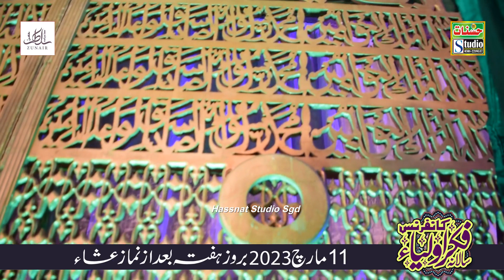New Urdo Kalam | Ye Madina Hai Yahan Raat kahan hoti hai | Hafiz M Arshad Naqshbandi - DHA Lahore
Dear friends For Watch All Mehfile Milaad Videos Tilawat, Hamd, Naat, Sharif Naqabat, Bayanat Ki
 intehai Munasib Rate Par 4K Cameras K Sath.
Aap Ki Mahafil ki Video Ko Humare is Youtube Channel Par B Upload Kiya Jaye Ga. Insha Allah